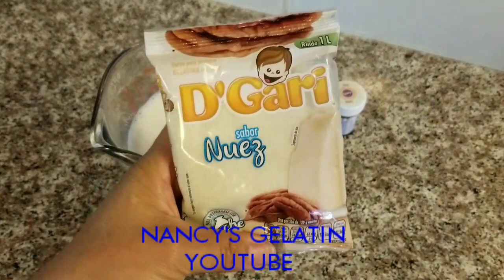GELATINA color carne para BEBE,